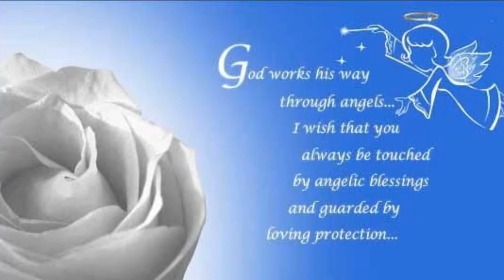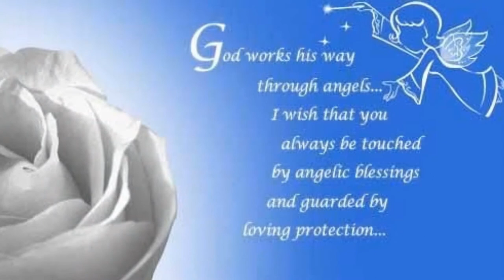Ms. Mary Leola Snodgrass - I/We Love You... * RIP *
Ms. Mary Leola Snodgrass   * *   A No Struggle, No Development Production! By Kenny Snodgrass,
Activist, Photographer, Videographer, Author of
2} The World As I've Seen It! My Greatest Experience!
{Photo Book}
YouTube: I have over 575 Video's, 431 Subscribers, over 280,000 hits, now averaging 10,000 monthly on my YouTube channel @